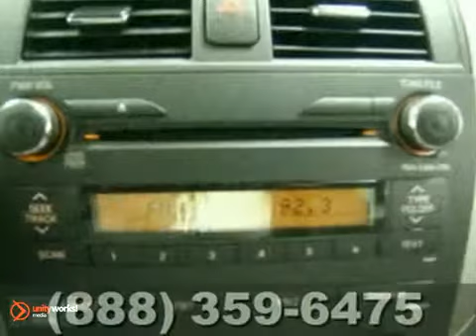2010 Toyota Corolla 16611DR in Marlow Heights MD - SOLD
SOLD - If you are looking for real value on a great used car, Pohanka Hyundai Marlow Heights MD invites you to come in and test drive this 2010 Toyota Corolla, stock# 16611DR. We are conveniently located near Marlow Heights MD Washington-DC, MD and known for our great selection, reliability and quality. Come take a look at this 2010 Toyota Corolla today.

Pohanka Hyundai Marlow Heights MD
4601 St. Barnabas Road
Marlow Heights MD Washington-DC MD, 20748